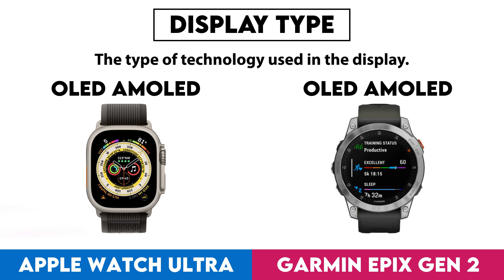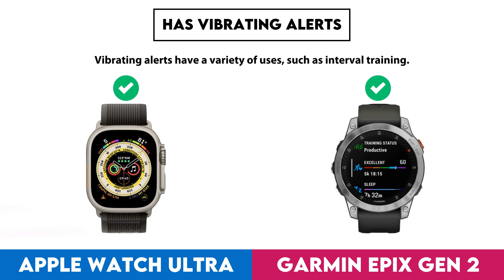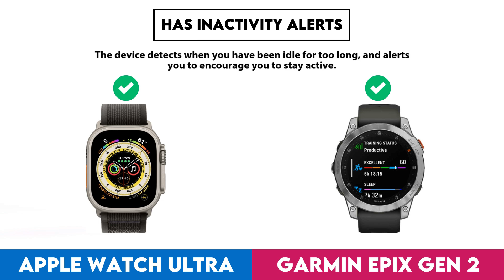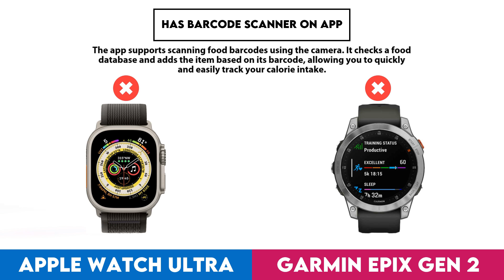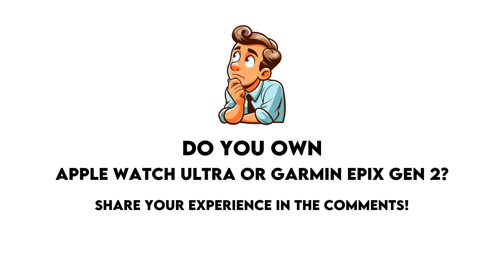Apple Watch Ultra vs Garmin Epix Gen 2 Comparison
In this video I made a comparison between  Apple Watch Ultra and Garmin Epix Gen 2 based on their different features and performance factors. Intention of this video is to help you choose the right product for you.

Timestamps:
Design - 0:00:05
  Screen Size - 0:00:08
  Display Type - 0:00:18
  Is Dustproof And Water-Resistant - 0:00:28
  Has Branded Damage-Resistant Glass - 0:00:38
  Pixel Density - 0:00:48
  Sweat Resistance - 0:00:58
  Watch Band Is Replaceable - 0:01:08
  Has A Display - 0:01:18
  Resolution - 0:01:28
  Always-On Display - 0:01:38
  Thickness - 0:01:48
  Has A Touch Screen - 0:01:58
  Waterproof Depth Rating - 0:02:08
  Weight - 0:02:18
  Height - 0:02:28
  Width - 0:02:38
  Has Sapphire Glass Display - 0:02:48
  Volume - 0:02:58
Sensors - 0:03:08
  Monitors Blood Oxygenation Levels - 0:03:11
  Has A Heart Rate Monitor - 0:03:21
  Has Gps - 0:03:31
  Has An Accelerometer - 0:03:41
  Has A Temperature Sensor - 0:03:51
  Has A Compass - 0:04:01
  Has A Barometer - 0:04:11
  Has A Gyroscope - 0:04:21
  Has A Cadence Sensor - 0:04:31
  Monitors Perspiration - 0:04:41
Activity tracking - 0:04:51
  Tracks Your Sleep - 0:04:54
  Tracks Distance - 0:05:04
  Tracks Steps Taken - 0:05:14
  Measures Pace - 0:05:24
  Provides Sleep Reports - 0:05:34
  Detects Activities Automatically - 0:05:44
  Has A Route Tracker - 0:05:54
  Tracks Elevation - 0:06:04
  Has Multi-Sport Mode - 0:06:14
  Has Exercise Tagging - 0:06:24
  Has A Stroke Counter For Swimming - 0:06:34
  Tracks Calorie Intake - 0:06:44
  Designed For Diving - 0:06:54
  Designed For Golf - 0:07:04
Connectivity - 0:07:14
  Is Compatible With Ios - 0:07:17
  Is Compatible With Android - 0:07:27
  Supports Wi-Fi - 0:07:37
  Supports Ant+ - 0:07:47
  Has Nfc - 0:07:57
  Has A Cellular Module - 0:08:07
Battery - 0:08:17
  Battery Life - 0:08:20
  Has Wireless Charging - 0:08:30
  Has A Rechargeable Battery - 0:08:40
  Has A Solar Power Battery - 0:08:50
  Has A Removable Battery - 0:09:00
Features - 0:09:10
  Has Hrv Tracking - 0:09:13
  Measures Vo2 Max - 0:09:23
  Measures Resting Heart Rate - 0:09:33
  Can Be Used To Answer Calls - 0:09:43
  Locates Your Phone - 0:09:53
  Has Call Control - 0:10:03
  Has Notifications - 0:10:13
  Has Irregular Heart Rate Warnings - 0:10:23
  Has Silent Alarm - 0:10:33
  Has Vibrating Alerts - 0:10:43
  Has Fall Detection - 0:10:53
  Has A Stopwatch - 0:11:03
  Has Smart Alarm - 0:11:13
  Has Voice Commands - 0:11:23
  Internal Storage - 0:11:33
  Has A Built-In Camera Remote Control Function - 0:11:43
  Acquires Gps Faster - 0:11:53
  Warranty Period - 0:12:03
  Number Of Microphones - 0:12:13
App & Software - 0:12:23
  Provides Activity Reports - 0:12:26
  Has Inactivity Alerts - 0:12:36
  Counts How Many Calories You'Ve Burned - 0:12:46
  Has Goal Setting - 0:12:56
  Has Achievements - 0:13:06
  Free App - 0:13:16
  Has Exercise Diary - 0:13:26
  Ad-Free - 0:13:36
  Has Coaching - 0:13:46
  Has Temperature Tracking - 0:13:56
  Has Period Notifications - 0:14:06
  Has Voice Feedback - 0:14:16
  Has Music Playback - 0:14:26
  Predicts Start Date - 0:14:36
  Can Be Personalised - 0:14:46
  Has Barcode Scanner On App - 0:14:56
  Tracks Water Intake - 0:15:06
  Has Weight Tracking - 0:15:16
Miscellaneous - 0:15:26
  Has A Battery Level Indicator - 0:15:29
  Has Auto Pause - 0:15:39
  Compatible With Smart Scales - 0:15:49
  Compatible With External Heart Rate Monitors - 0:15:59
  Is Compatible With Windows - 0:16:09
  Has An External Memory Slot - 0:16:19
  Is Compatible With Mac Os X - 0:16:29
  Has A Socket For A 3.5 Mm Audio Jack - 0:16:39